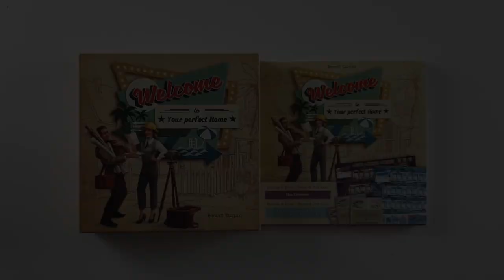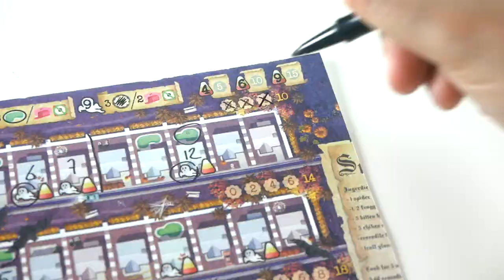Welcome : Halloween + Noël - Présentation de l'extension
Welcome est un jeu de Roll and Write sur le thème de l’architecture américaine des années 50.
La troisième extension nous transporte en pleine période d’Halloween et de Noël

Informations sur le jeu :
●  30 minutes

Informations générales :
● Les images (costume, père noël) ont été fait par Freepik, et téléchargées